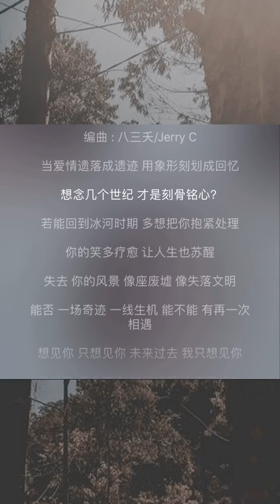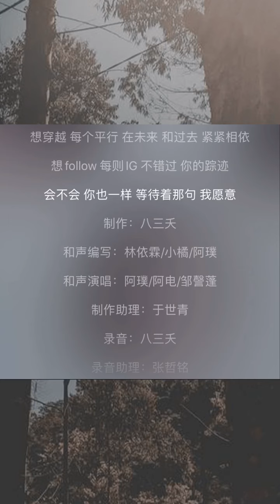《想見你想見你想見你 》CoverBy-劉力菲 (◕︿◕✿)想見你!